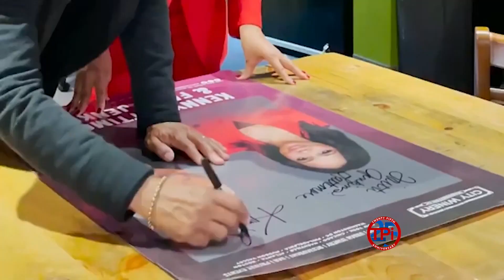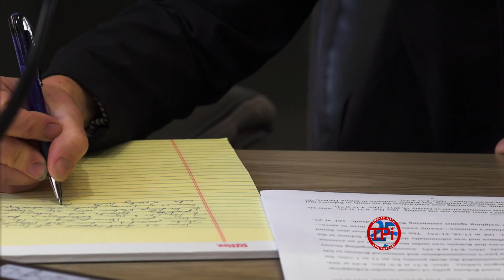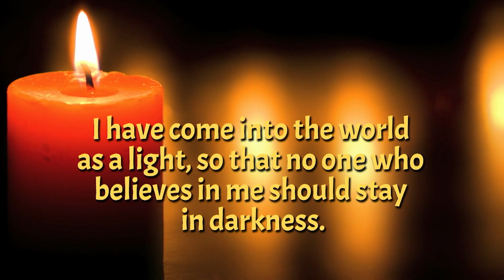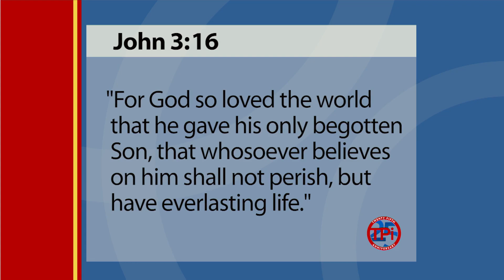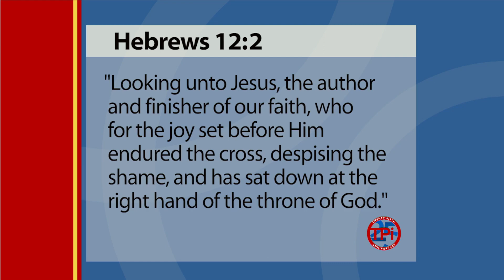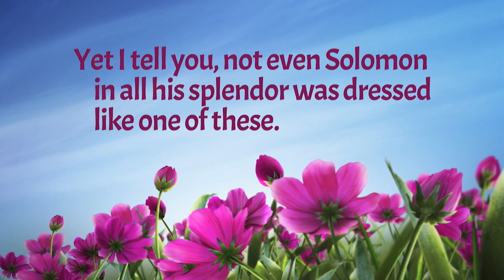FULL EPISODE | A Fairytale Love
KENNY AND FAITH. R&B singer Kenny Lattimore and TV JUDGE Faith Jenkins share their fairy-tale love story.

ANTHONY RAY HINTON. A man spends 30 years on death row for a crime he didn't commit.

ADELAIDE BROWN. After years of feeling worthless, a woman finds a love that completes her.

Want to help CBN Africa reach people in need? Make a difference with your gift today?